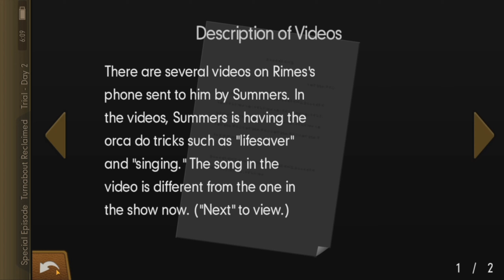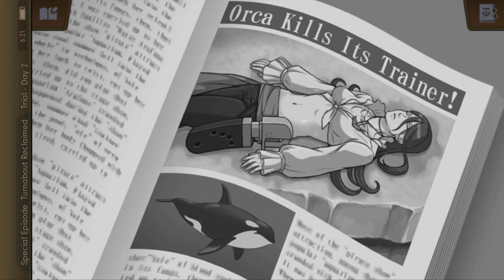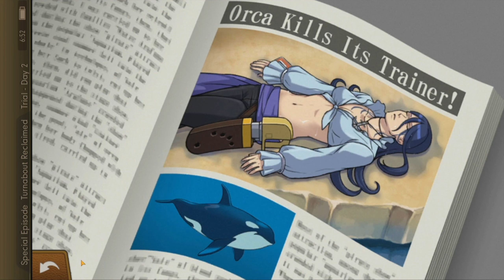Let's Play Phoenix Wright: Ace Attorney - Dual Destinies - Turnabout Reclaimed - Part 24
Special Episode: Turnabout Reclaimed is an extra downloadable episode of Phoenix Wright: Ace Attorney - Dual Destinies, set between The Monstrous Turnabout and Turnabout Academy. It follows Phoenix Wright's first case after regaining his attorney's badge, with the most unusual of clients, an orca named Orla accused of killing her owner, Jack Shipley.

The episode was released on August 15, 2013 in Japan and November 21, 2013 in North America and Europe, costing ¥800 (including tax), €4.99, $5.99 (plus tax), or £3.99 depending on the region. The price was halved in Japan until September 12. Rather than being accessed from the episode menu, the download of Turnabout Reclaimed opens up a "Special Episode" option in the main menu, from which the usual scene selection options for the episode appear. However, Turnabout Countdown must be cleared before Turnabout Reclaimed can be accessed. In the English version of the game, clearing Turnabout Reclaimed unlocks Phoenix Wright's "Nostalgic Sweater" outfit; the clothing worn by him in Turnabout Memories. Whilst not included in the $15 "Main Story Set" (unlocking Episodes 2-5), the episode can be downloaded for $4.99 from the App Store for the iOS version of the game.